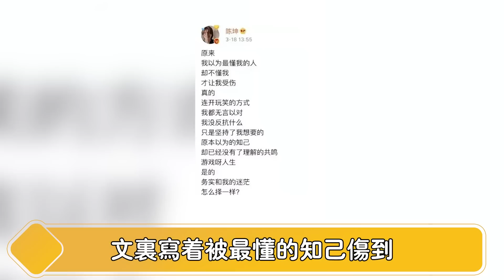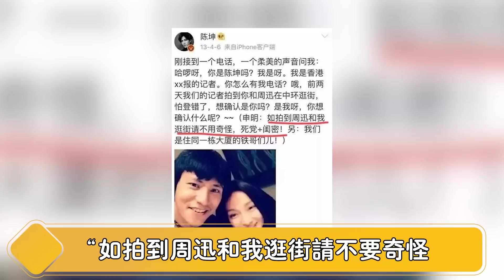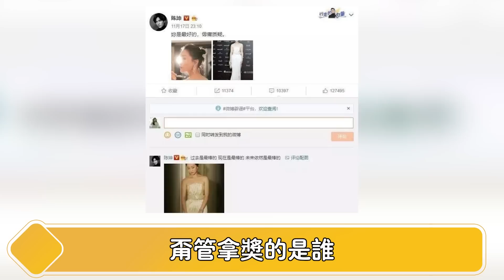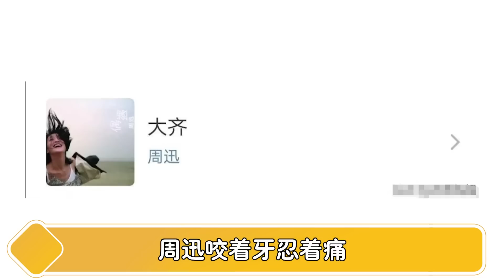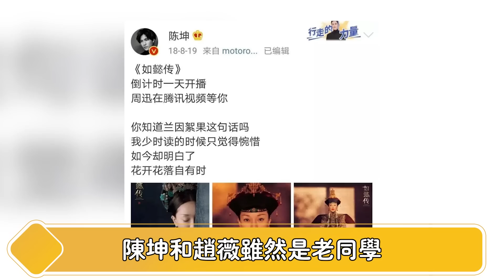遗憾！刚结婚就离婚？陈坤周迅疑在孕期离婚，陈坤深夜发文耐人寻味，23年感情终究还是走向陌路！【娱与舆】